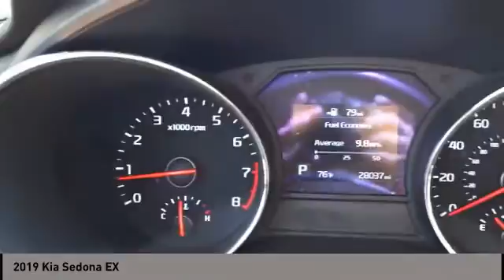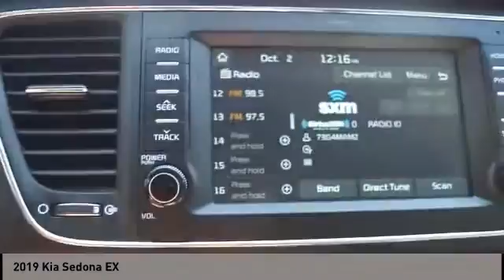2019 Kia Sedona San Antonio TX 000P8006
2019 Kia Sedona EX

Audi Dominion
 21105 IH 10

Check out this 2019! Packed with features and truly a pleasure to drive! This 8 passenger van still has fewer than 30,000 miles! Kia prioritized comfort and style by including: a built-in garage door transmitter, an automatic dimming rear-view mirror, and leather upholstery. Smooth gearshifts are achieved thanks to the refined 6 cylinder engine, and for added security, dynamic Stability Control supplements the drivetrain. We have a skilled and knowledgeable sales staff with many years of experience satisfying our customers needs. Theyll work with you to find the right vehicle at a price you can afford. Stop in and take a test drive!